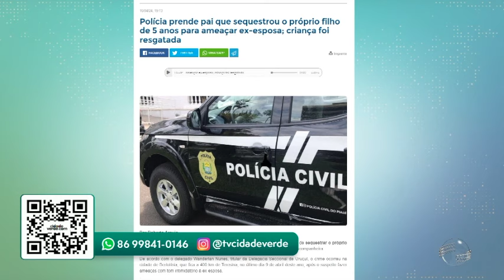Cidadeverde.com: Polícia prende pai suspeito de sequestrar o próprio filho